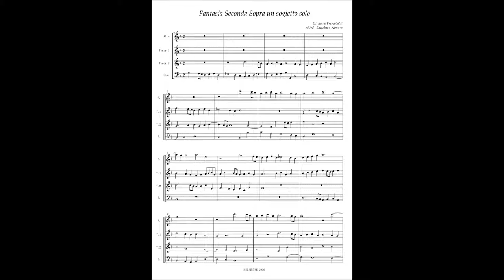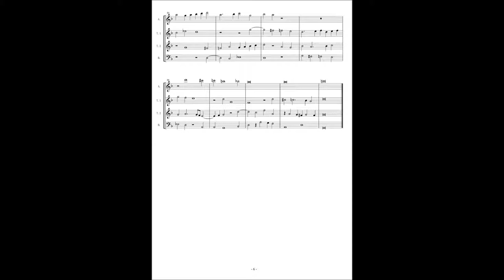Girolamo Frescobaldi, Fantasia 2 Sopra un sogietto